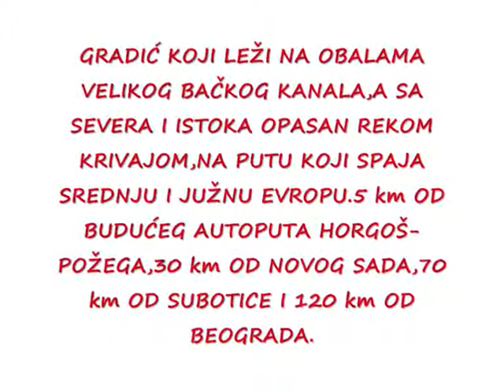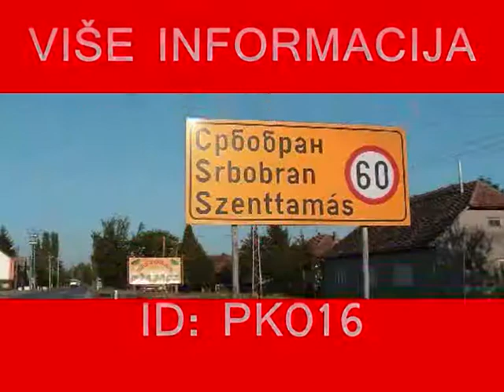SRBOBRAN-Kuća za prodaju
P R O D A T O